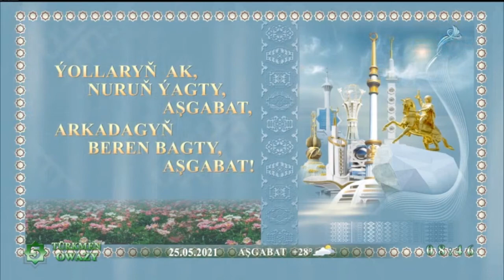Züleýha Kakaýewa - Aşgabat